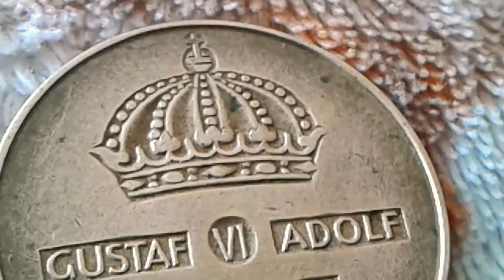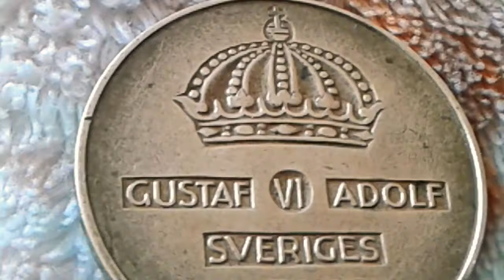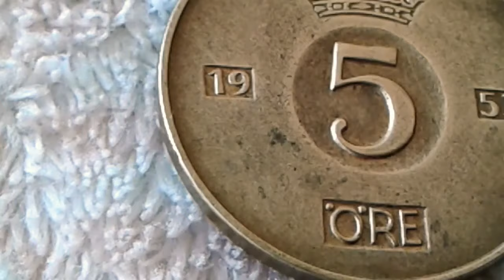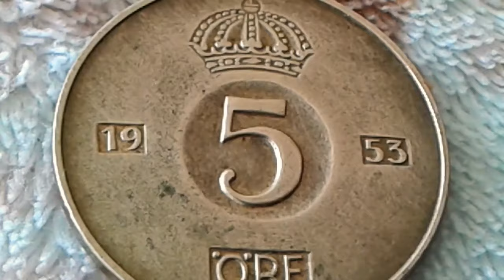12 329 320! GUSTAF VI ADOLF Old Bronze Medal minted in Sweden 5 öre Gustaf VI Adolf 1953 Coin Value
valuable and Rare GUSTAF VI ADOLF old Bronze Medal minted in Sweden 5 öre Gustaf VI Adolf 1953
5 öre Gustaf VI Adolf 1953 World Coin Value
Composition Bronze
Poids 8g
Diamètre 27 mm
Epaisseur 1,87 mm
Forme Ronde
Technique  Frappe à la presse
Orientation Frappe médaille ↑↑